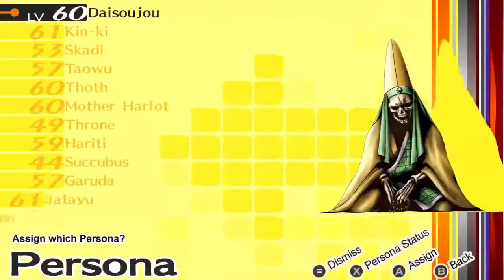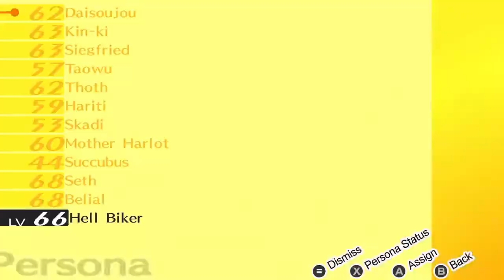Persona 4 Golden – 100 : Metal Gear Solid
Après un petit changement d'équipe, on retourne dans Magatsu-Mandala pour trouver de quoi débloquer le chemin vers Adachi. Il y a notamment un étage que je trouve particulièrement moche...

Ingame : 12/22